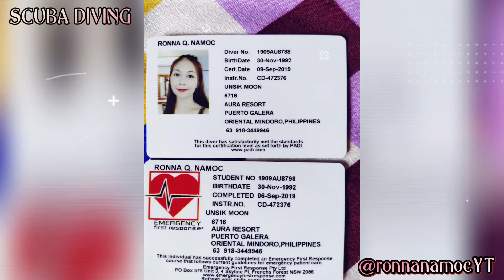SCUBA DIVING COMPILATION UNDER WATER SHOTS| I♥Diving | Ronna Namoc